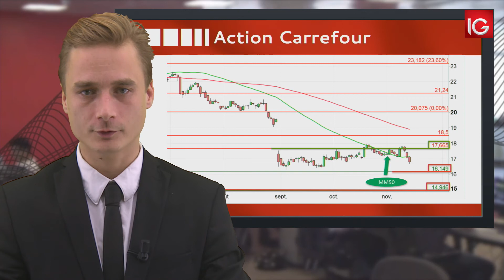Bourse - Action Carrefour, fondamentaux et techniques baissiers - IG 15.11.2017